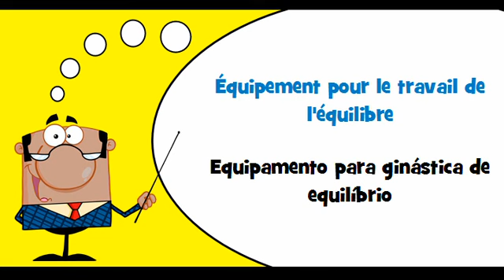VOCABULAIRE FRANÇAIS PORTUGAIS # Thème = Équipements de gymnastique